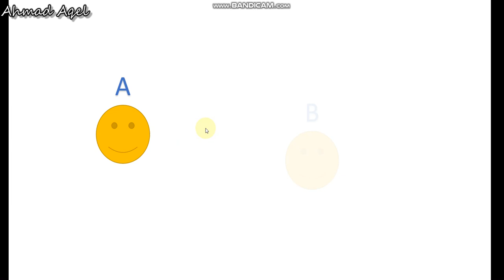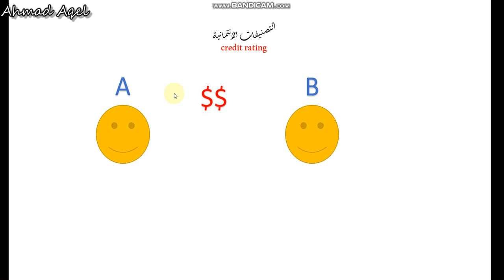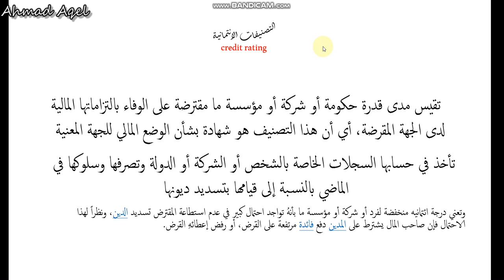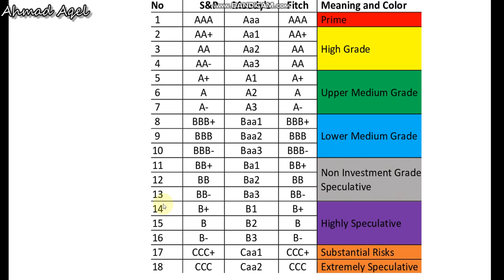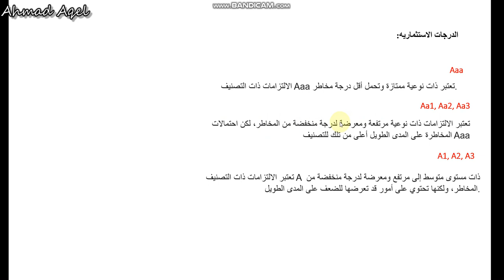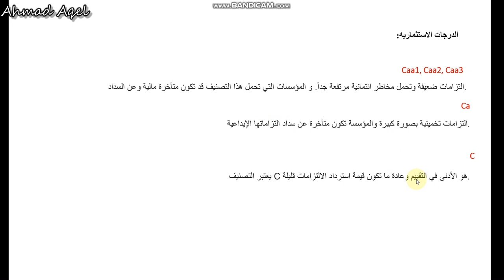ما هوالتصنيف الائتماني